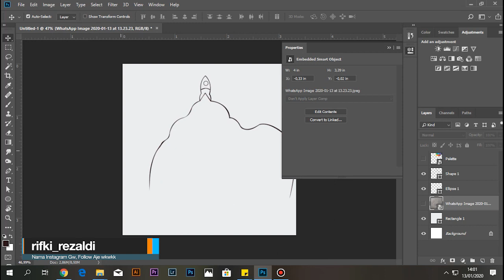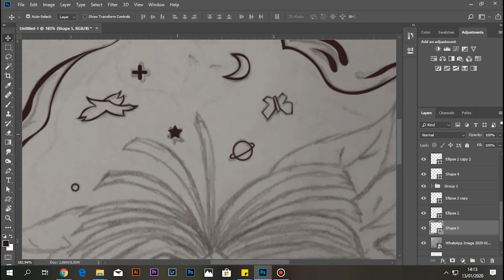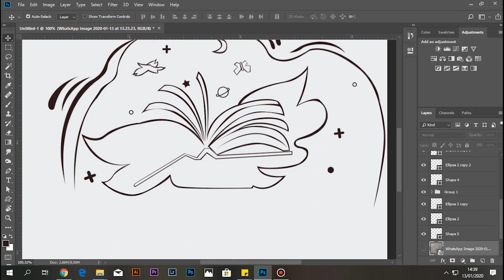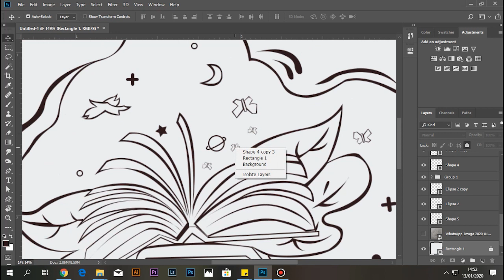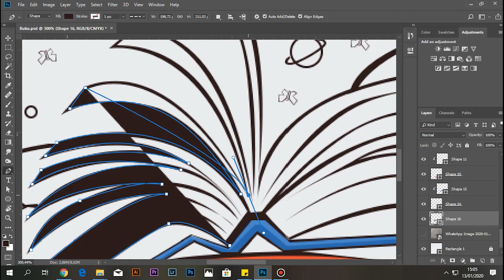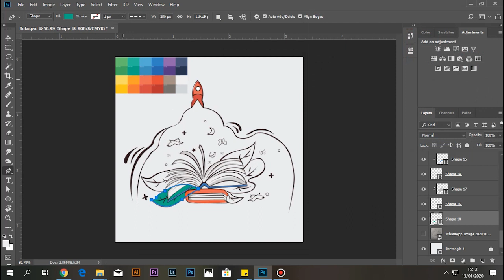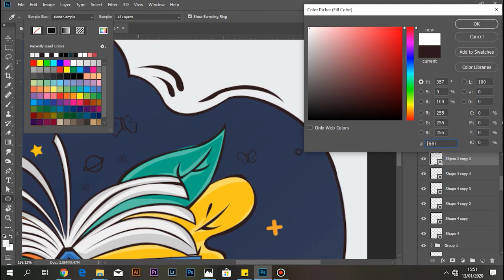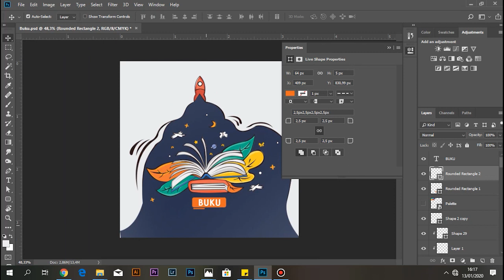Flat Design Book Illustration - Photoshop [Speed Art]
Sebenernya ni gw mau upload hari rabu/kamis, tapi ga tahan mau upload hehehehehe
Next konten apaan ya??

Kalo ada yang masih kurang faham tinggal chat gw aja di ig/Facebook gan, semangat buat yang masih belajar!!, Next buat konten apa ya? komen dong gays

Malu bertanya sesat dijalan lohhhh~